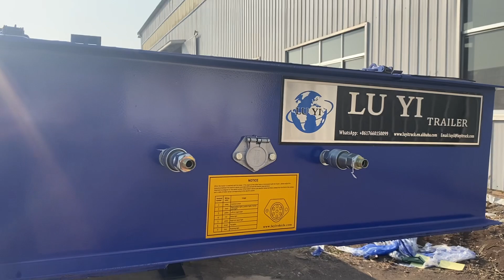LUYI 3 axles 80 tons low flat semi-trailer